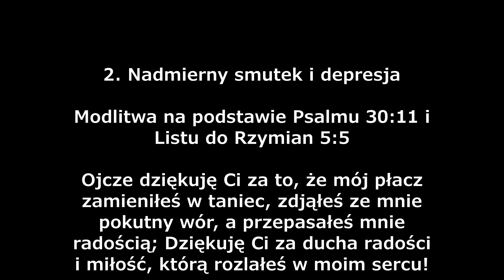Wojna Przeciwko Świętym - Jak Przezwyciężyć Depresję, Lęki, Nerwicę , lub Bluźniercze i Złe Myśli?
Jeśli jako Chrześcijanin nie możesz przezwyciężyć depresji, lęków, nerwicy, napadów agresji lub perwersji seksualnych - ten film jest dla Ciebie. Jeśli Twoje życie to nieustanne zmaganie z powracającym grzechem - obejrzyj.

💳 𝐉𝐄Ś𝐋𝐈 𝐂𝐇𝐂𝐄𝐒𝐙 𝐎𝐊𝐀𝐙𝐀Ć 𝐖𝐒𝐏𝐀𝐑𝐂𝐈𝐄
Możesz wspierać mnie przez stałą kwotę wsparcia pod tym linkiem:
Każda cykliczna kwota, 10, 20, 50 zł miesięcznie i więcej pomoże mi się rozwijać, przyczyni się
do rozprzestrzeniania ewangelii i do powstawania większej ilości materiałów.
- 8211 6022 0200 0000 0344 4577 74 Bank Millenium
-BLIK na nr telefonu: 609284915

Dziękuję!

„Przyjdźcie do Mnie wszyscy, którzy utrudzeni i obciążeni jesteście, a Ja was pokrzepię. Weźcie moje jarzmo na siebie i uczcie się ode Mnie, bo jestem łagodny i pokorny sercem, a znajdziecie ukojenie dla dusz waszych. Albowiem jarzmo moje jest słodkie, a moje brzemię lekkie”. (Mt 11,28-30)

Jezus ma wszystkie narzędzia, które są potrzebne do tego, aby przemienić Twoje życie. Od Ciebie zależy czy pozwolisz mu ich użyć. Zrób pierwszy krok, bo On już w Twoją stronę zrobił.